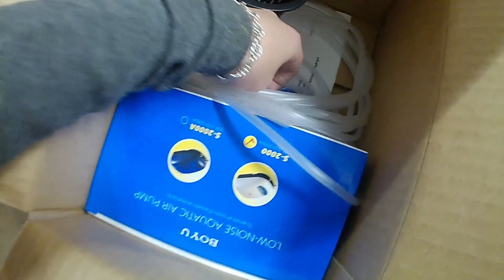Odla chili i DWC - DWC DIY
Sen en tid tillbaka så köpte jag mina första två DWC-behållare.
Nu var det dock dags att göra egna utav hinkar som annars skulle slängas.
Jag älskar verkligen återbruk!
Jag valde att inte lägga till text under hela videon , men jag hoppas att man trots det ser dom olika stegen.

Och på instagram och Facebook under: Chilimorsan